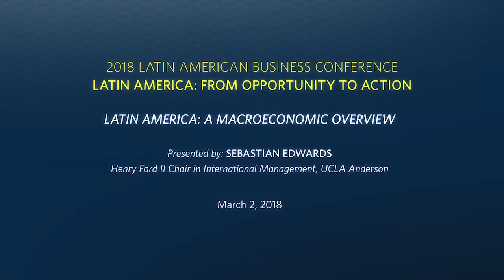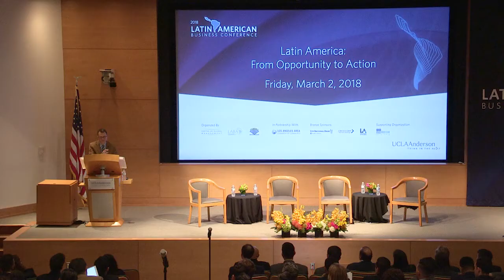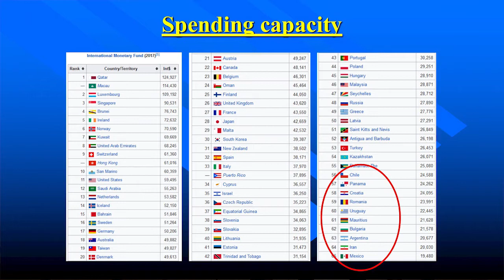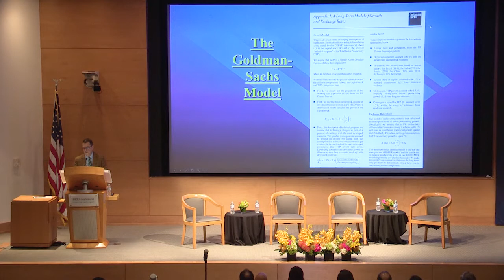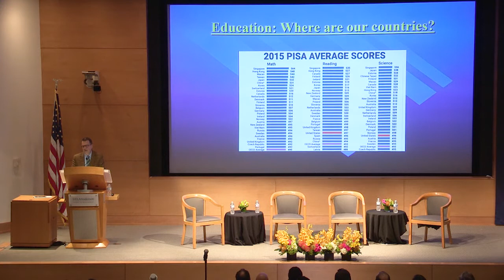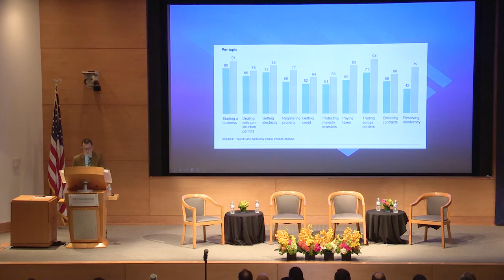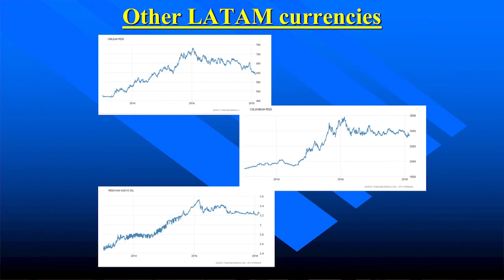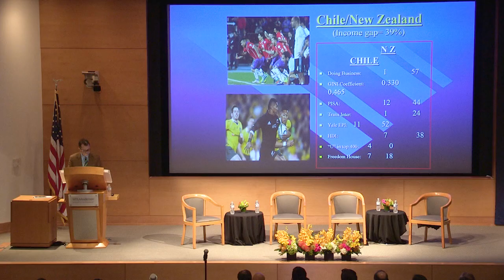2017-2018 Latin American Business Conference (1 of 4) - Size Matters and Other Macroeconomics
When it comes to economic advancement, size matters. Professor Sebastian Edwards offers the conference’s introductory remarks with the macroeconomics of Latin America, using Chile as a benchmark for productivity and progress. Watch Edwards outline Latin American output challenges, including education and workforce disadvantages, Trump’s negative effect on the peso, and the region’s chronic underperformance in comparison to larger industrialized countries.